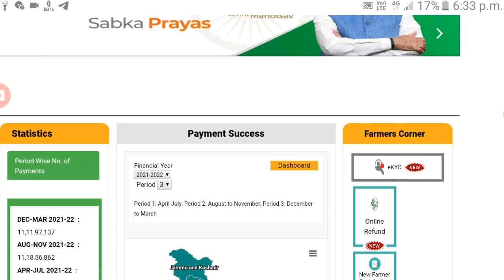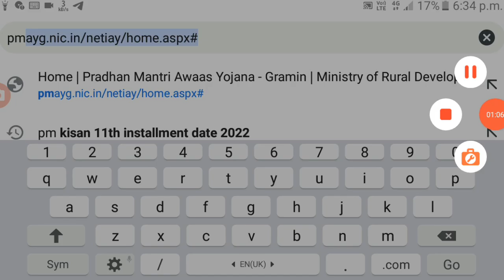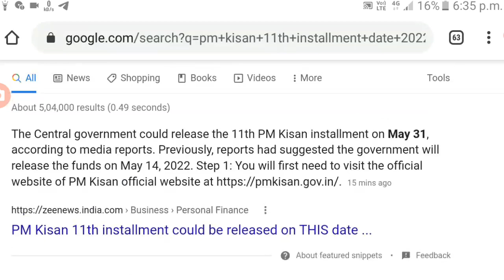pm kisan 11th installment date 2022 | pm kisan 11 kist kab aayegi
26 May 2022